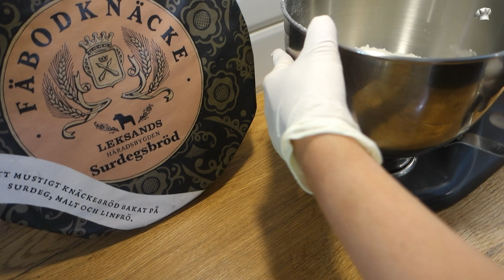Skandinavische Brötchen. Fika-Schwedische Gebäck.Скандинавская булочка-фика.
SANDRA MARTELEUR
TREVOR KOWALSKY
Gold im Sand
SANDRA MARTELEUR
Sommerregn